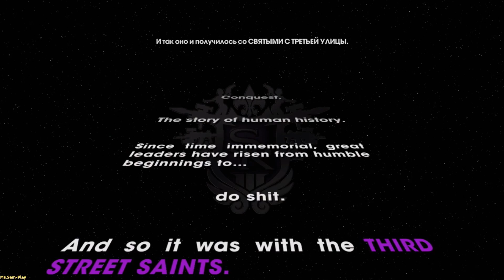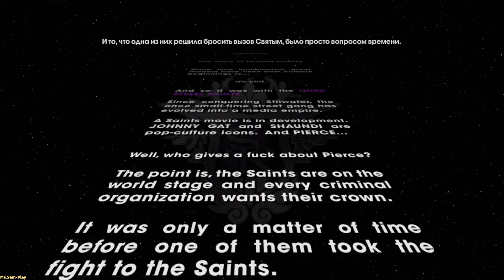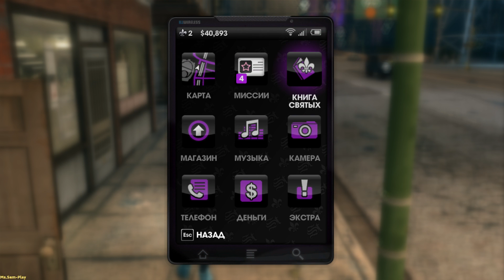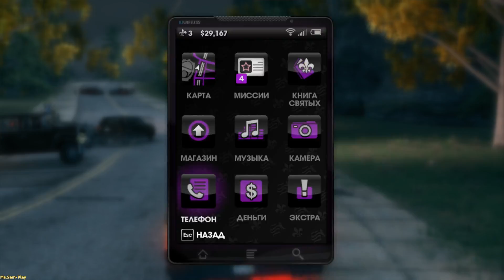Saints Row 3 ► Steelport I'm back!(Стилпорт я вернулся !) №1